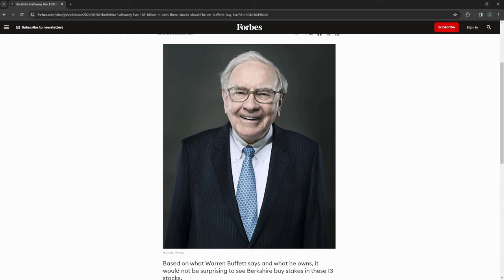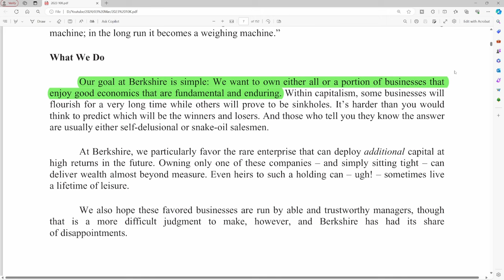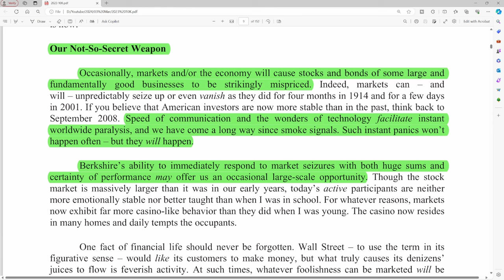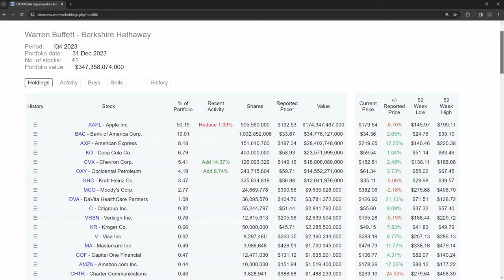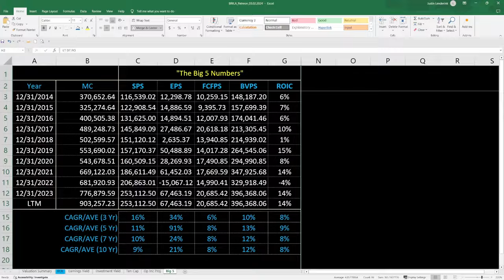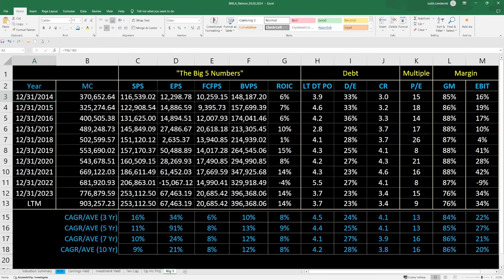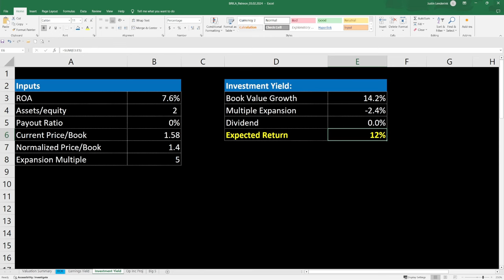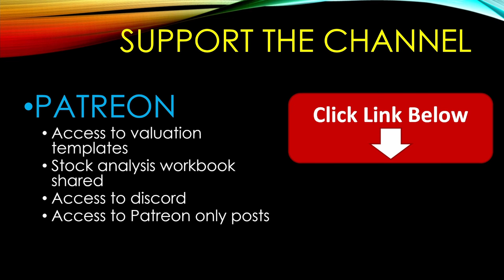Unlocking The Secrets Of Warren Buffett's Berkshire Hathaway: Brk.a & Brk.b Stock Analysis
Today I am unlocking the secrets of warren buffett's berkshire hathaway stock.  This is an in depth stock analysis on brk.a and brk.b stock.  I am going to try to make the analysis simple and straight forward including my estimated returns of brk stock.

BRK stock valuation
BRK stock ROI
BRK stock financials

0:00 Intro
1:28 Munger the Architect of Berkshire Hathaway
4:00 Business Overview
13:05 Financial History
19:24 Valuation
23:32 ROI
25:21 Outro